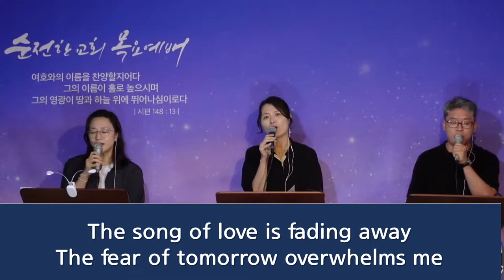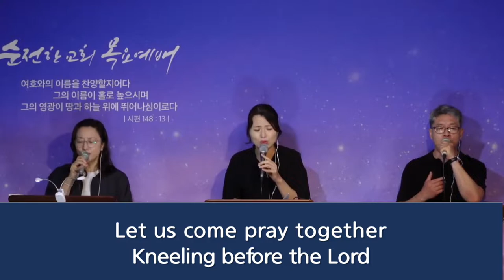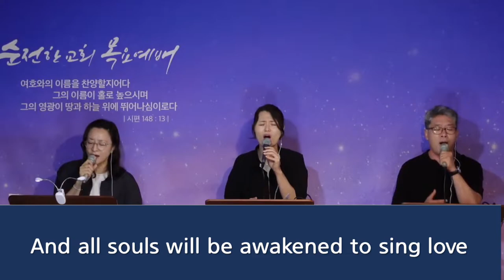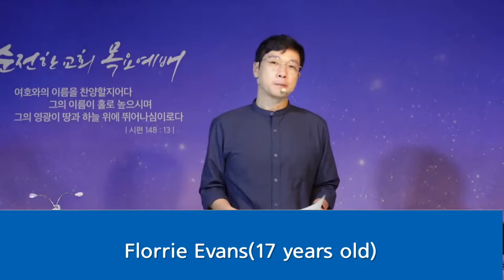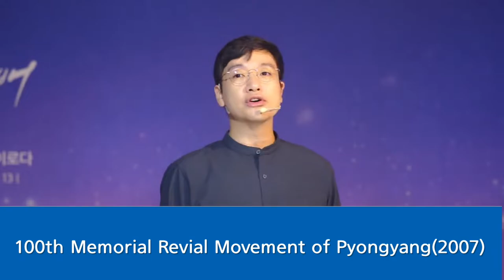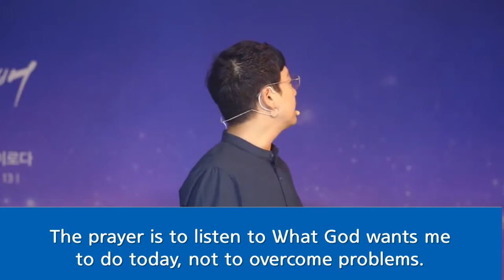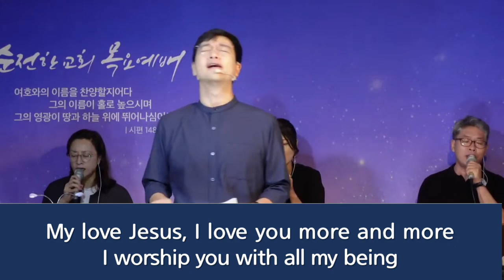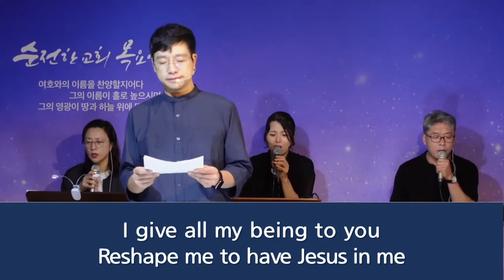Gospel School-Lecture 5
1. Title: Lecture 5 - So,  it is the Revival.
2. Lecturer: Pastor Won Hyuk Jang
3. This is one of the school programs of Pure Ministry.
4. Translation: Eun Jeong Gi
5. Engineer: Pastor Youn Hee Choi, Sun Young Cho
6. Director: Jeung-Mai Seo